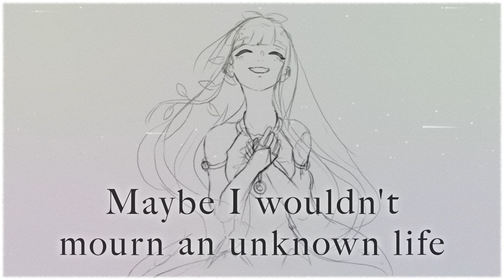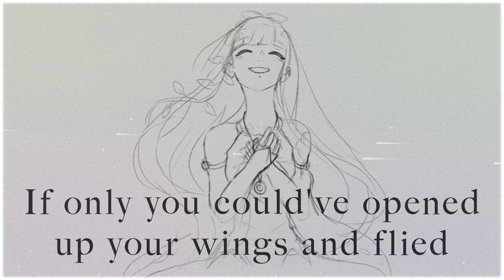TOFIE - colors, and all 【Official Lyric Video】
This song is a very, very personal one to me. My hope in sharing it is that perhaps it may help someone else out there feel a bit less alone.

❖ Credits ❖
Music, Engineering, Visuals: TOFIE

❖ Guidelines ❖
This music is safe to play as background music for live streaming on YouTube/Twitch. Attribution is always appreciated.